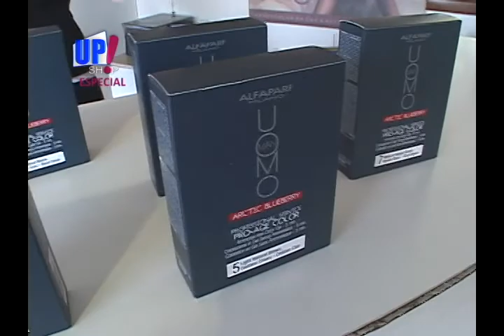Especial - Izabelli Cabral Instituto de Beleza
VT Especial_19 / Semana_109 de 09/10 à 16/10/2012